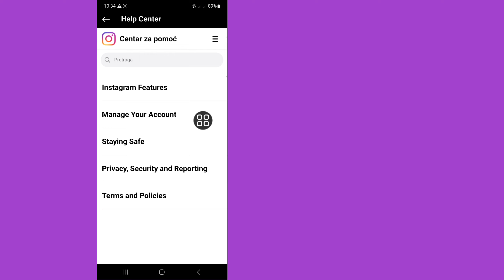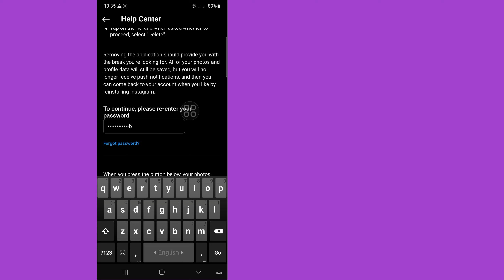Kako deaktivirati Instagram nalog (-2024 novo ažuriranje) || Privremeno deaktiviran Instagram nalog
Ovdje u ovom videu ću vam pokazati [Kako deaktivirati Instagram račun (-2024 New Update)]. Ovaj video pažljivo i nemojte preskočiti ovaj video ako preskočite ovaj video onda nećete dobro razumjeti pa ako imate bilo kakav problem  pitajte me i komentirajte ispod, pokušat ću riješiti vaš problem ako vam se sviđa ovaj video onda kliknite like i pretplatite se na moj kanal hvala.🙏

 Povezani upiti:

 kako deaktivirati instagram račun,

 kako privremeno deaktivirati instagram račun,

 kako trajno deaktivirati instagram račun,

 kako deaktivirati instagram račun 2023,

 kako vratiti izbrisane poruke na messenger iphone 2023,

 kako deaktivirati instagram račun na iphoneu,

 kako deaktivirati instagram račun dva puta sedmično